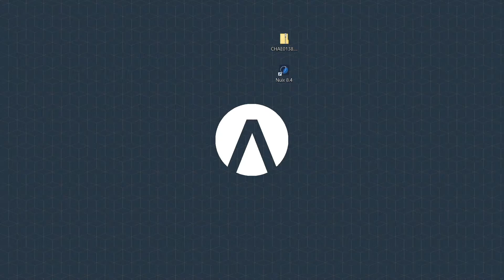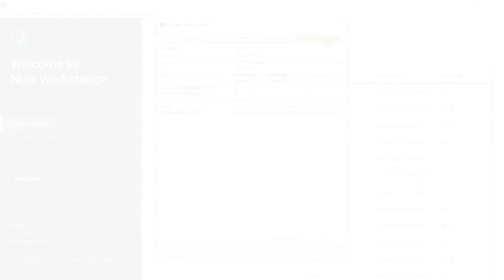Arina How-To, Episode 2: Nuix – Licence File Installation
HowTo correctly install your Nuix licence file – with the Arina How-To Videos, it works in the wink of an eye. Enjoy!